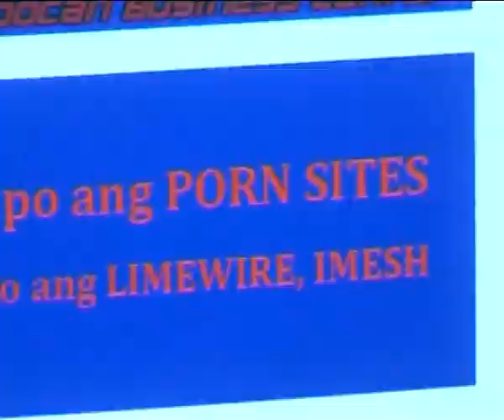MaximsNewsNetwork: THE RIGHTS OF THE CHILD: U.N.'s BAN KI-MOON (UNICEF) (UNTV)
MaximsNewsNetwork: 25 May 2010 - UNTV: United Nations, New York - The United Nations (UN) today (25 May) launched a major campaign for the universal adoption of treaty protocols that outlaw the sale of children, child prostitution and pornography, and protect youngsters in armed conflict, with Secretary-General Ban Ki-moon calling for full ratification by 2012.

At a ceremony at the headquarters of the UN Childrens Fund (UNICEF) in New York, Ban said that the sad truth is that too many children in todays world suffer appalling abuse.

Ban pointed out that two thirds of all Member States have endorsed the two optional protocols strengthening the Convention on the Rights of the Child by providing a moral and legal shield for youngsters vulnerable to prostitution and pornography or caught up in armed conflict.

He urged all countries to ratify them within the next two years.

Ban cited recent advances: the release three months ago by the Maoist army in Nepal, under UN supervision, of more than 2,000 soldiers who had been recruited as children; the UN-assisted freeing of children from the ranks of armed groups In Côte dIvoire; the prosecution by the International Criminal Court (ICC) of former Congolese militia leader Thomas Lubanga for war crimes against children.

UNICEF Executive Director Anthony Lake said the Optional Protocols are far more that dry words on a piece of diplomatic paper and represent a promise made to the worlds most vulnerable children.

At a later press conference at UN Headquarters, Bans Special Representative on Violence against Children Marta Santos Pais said that ratification of the optional protocols provides an opportunity for a change in behaviour and perception so that there is a real decision from within the family and the community not to perpetrate the practice of selling their children.

The Optional Protocol on the Sale of Children, Child Prostitution and Child Pornography, has been ratified by 137 States; 27 have signed but not ratified and 29 have neither signed nor ratified it.

UN Special Representative for Children and Armed Conflict Radhika Coomaraswamy told reporters that in the Democratic Republic of the Congo (DRC) her office has been trying to at least ensure that the government forces are not implicated in recruiting child soldiers, and expressed concern that as former rebels get integrated into the regular army, we are hearing reports of former commanders and others continuing to recruit children and have children within now the framework of the national army.

The Optional Protocol on the Involvement of Children in Armed Conflict has been ratified by 132 States; 25 States have signed but not ratified it and 36 States have neither signed nor ratified it.